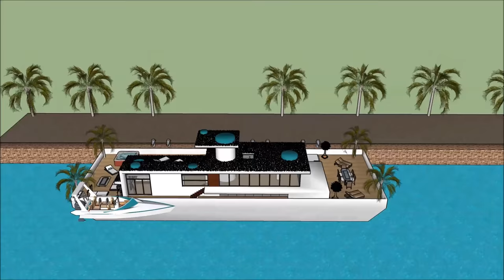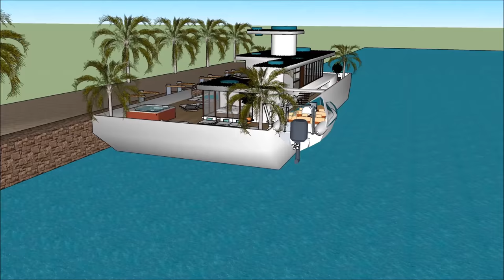Houseboat San Diego Houston Norfolk in luxury houseboats in liveabroad Grand Design Living Modern Vi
The Houseboat San Diego Houston Norfolk in luxury houseboats in liveabroad Grand Design Living Modern Vi is made to sustain quality of life:

The Houseboat San Diego Houston Norfolk in luxury houseboats in liveabroad Grand Design Living Modern Vi includes an Extravagant Barge Design ready for the extravagant user to rent the barge Houseboat

The Houseboat San Diego Houston Norfolk in luxury houseboats in liveabroad Grand Design Living Modern Vi has three level plans with basement underneath it, which consist all the facilities needed for the renter. The Houseboat Barge has a unique modern contemporary design with unique architectural features. It has its own lounge area with gorgeous view of the bay.